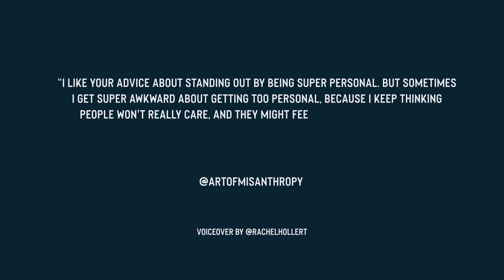Getting Over Feeling Awkward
Episode 244: Getting over feeling awkward.

Do you feel awkward when you get personal with your clients? Do you think they won't care? Today I tell you how to move past that.

Feeling uncomfortable is a good thing - it's a sign of growth. If you're always in your comfort zone you're not growing. So I think it's probably better to feel uncomfortable (in small steps) and build your skill set.

Do level one until it no longer feels awkward. Then do level 2 until it no longer feels awkward. Etc... I did this with my YouTube channel - started with a million takes and hated every second. Now, hundreds of episodes in, it feels incredibly comfortable.

WHAT IS SOMETHING THAT SCARES YOU OR MAKES YOU FEEL UNCOMFORTABLE?